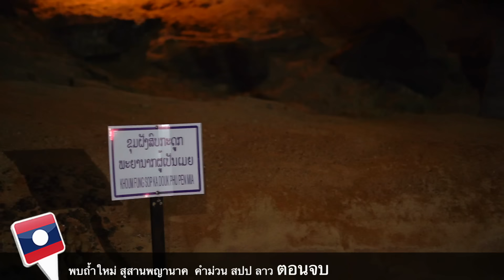ลาวพบถ้ำใหม่ ลึกลงไปใต้พิภพ เมืองบาดาล คำม่วน (ตอนจบ)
เจอของแปลก ไม่น่าเชื่อ เกิดขึ้นเอง หรือใครสร้าง ที่คำม่วน สปป ลาว